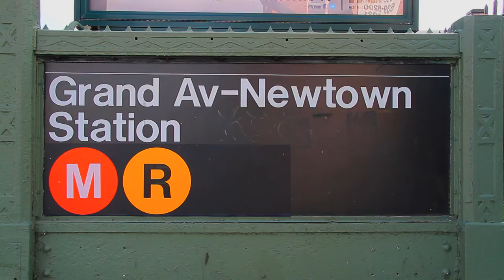^MuniNYC - Grand Avenue & Queens Boulevard (Elmhurst, Queens 11373)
Grand Ave-Newton (MR)

This intersection, located adjacent to a highway, is home to some of Queens' and the United States' best and busiest malls!

Queens Place Mall
Macy's
Target
Best Buy
Outback Steakhouse
Skechers
Sleepy's
Daffy's
Red Lobster
DSW

12_22_11_2_MR Grand Av Newtown